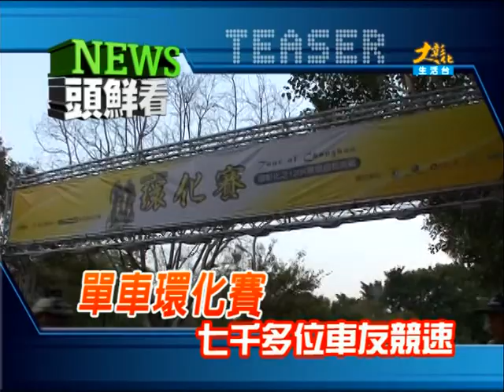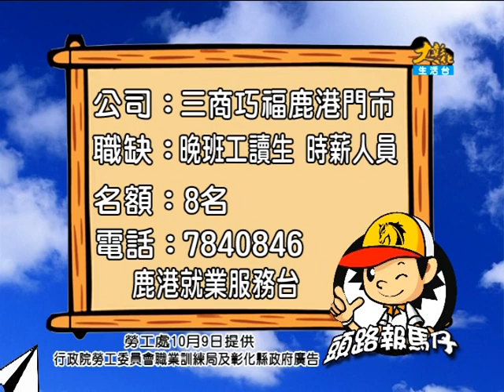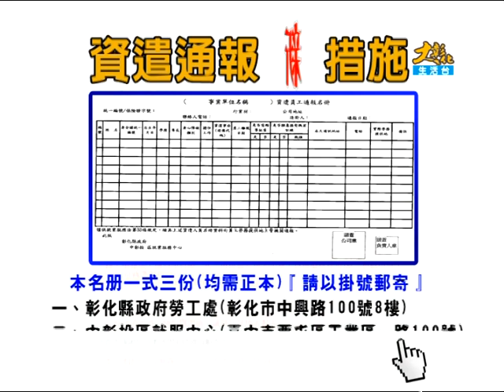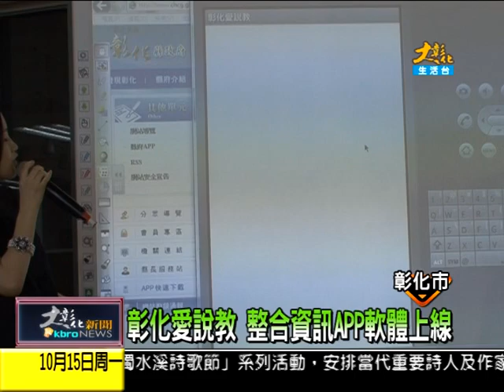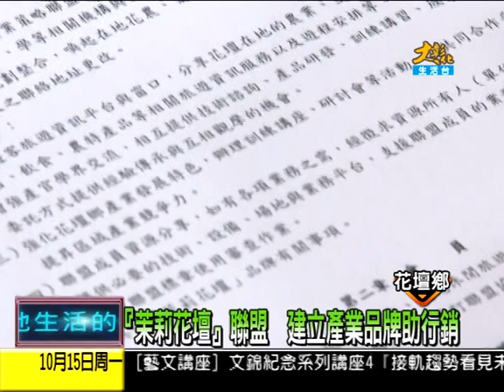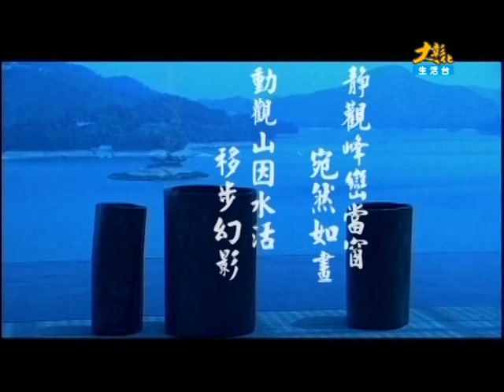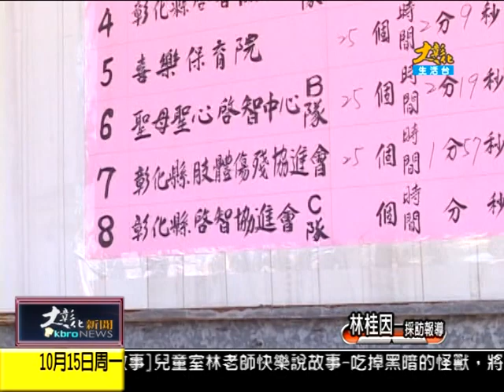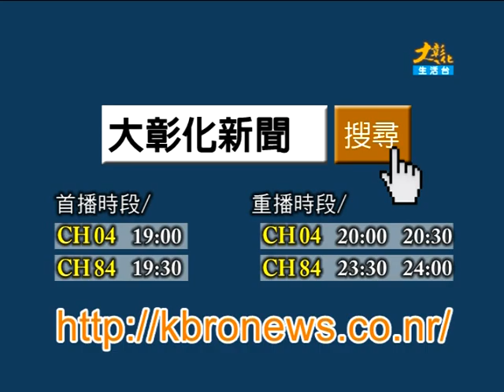1011015大彰化新聞